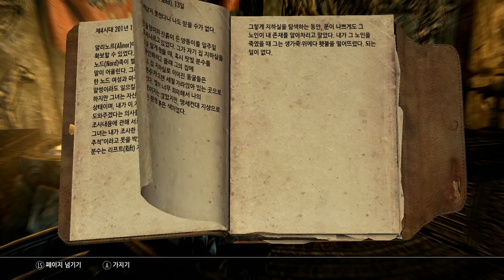홍월】 스카이림 - 활쟁이의 뱀파이어 생활기 [13화]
◇생방송은 트위치에서 하고 있어요~◆